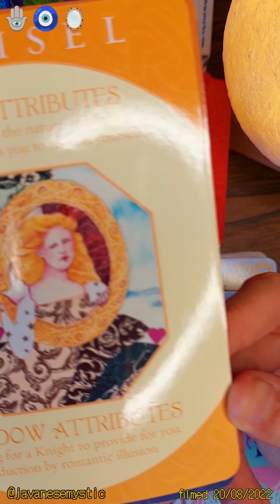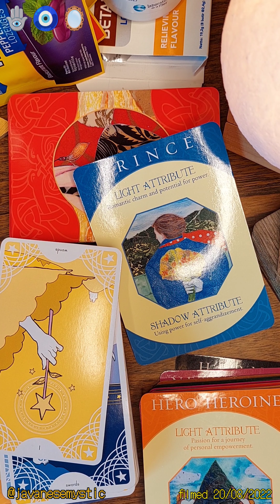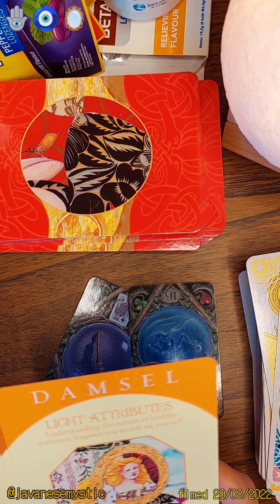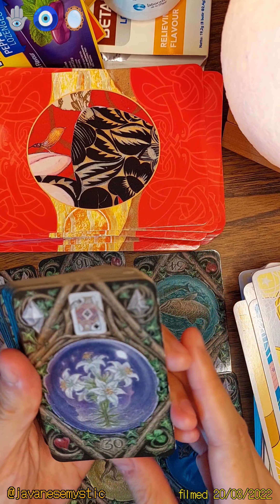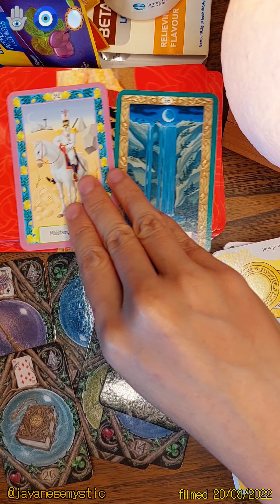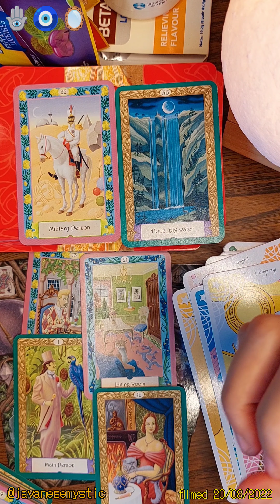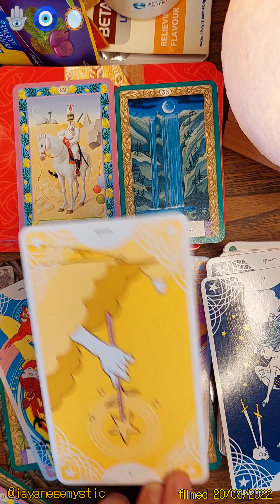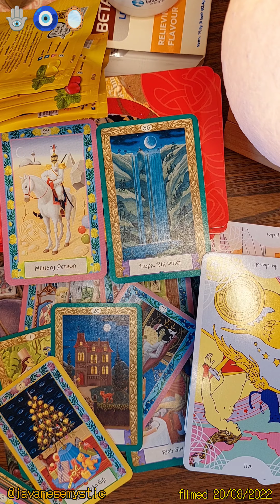🔮✨ tarot reading for tarot readers: a channelled message will resonate for few but will impact many~